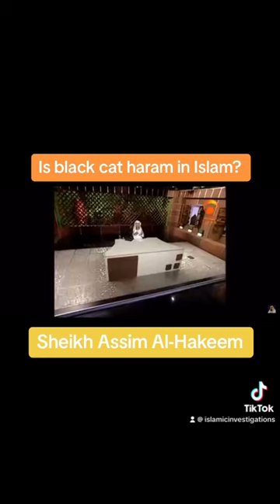Is a black cat HARAM in Islam?